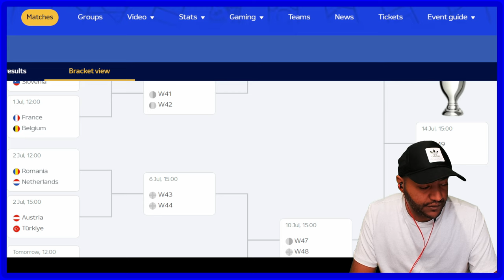Germany SMASHED Denmark!🚨GERMANY 2-0 DENMARK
Germany vs Denmark 2-0 | All Goals & Extеndеd Hіghlіghts 2024! Germany 2 Denmark 0: Hosts survive lightning, torrential rain and VAR to make it through Euro 2024’s most chaotic clash!📱Download SofaScore, the best football app for stats, scores & more!

How to watch Germany vs Denmark online - TV channels & live streams